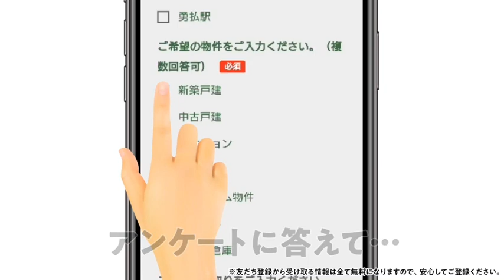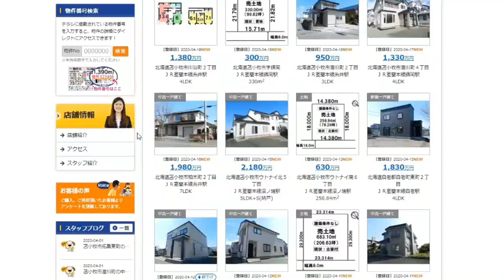LINEで物件探し！最新の物件情報をいち早くＧＥＴ(^^♪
家・不動産買取専門店　苫小牧西店

友達登録よろしくお願いします！笑